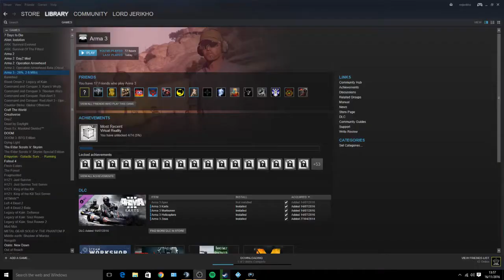Empyrion - Galactic Survival Alpha 4 Coop Multiplayer S02 EP23 "Jman Strikes again"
Join me, Thee Wolf and Omni as we struggle to survive the Empryion System and each other!
Empyrion - Galactic Survival is a 3D open world, space survival adventure in which you can fly across
space and land on planets. Build, explore, fight and survive in a hostile galaxy full of hidden dangers.
The game uniquely combines elements from space simulations, construction games, survival games and
ego-shooters. The game is currently under development by Eleon Game Studios.